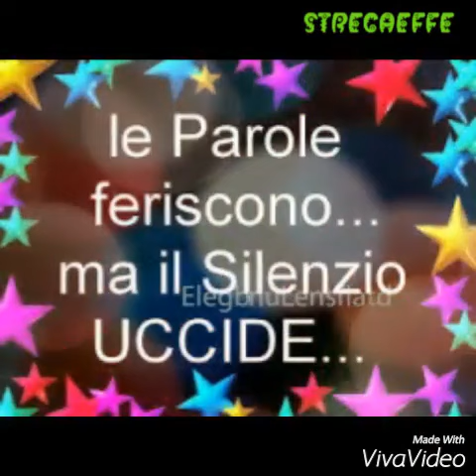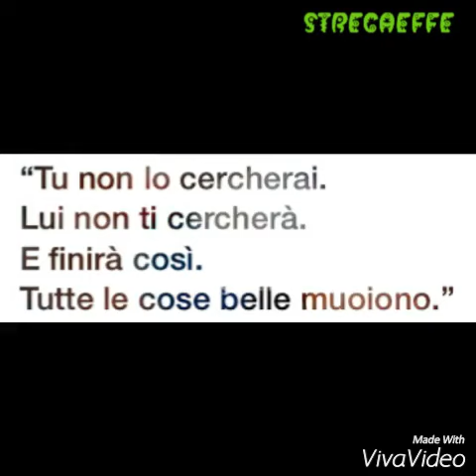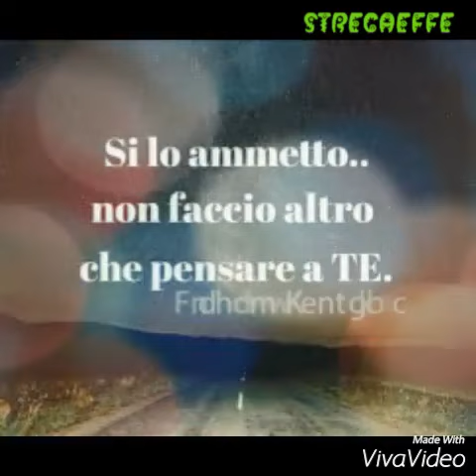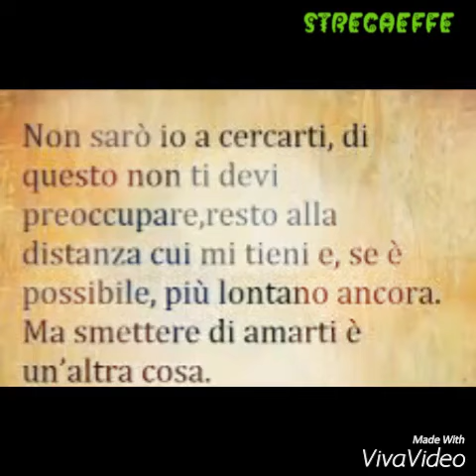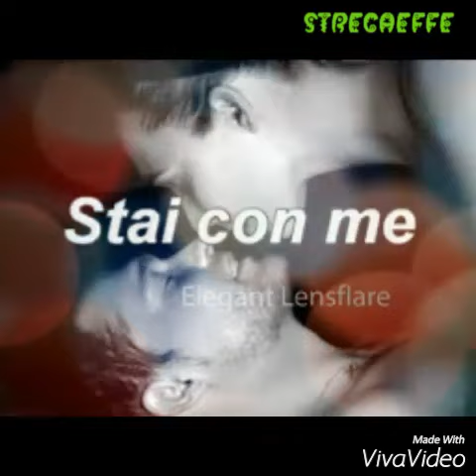~❤️~POOH CLASSE 58~❤️~